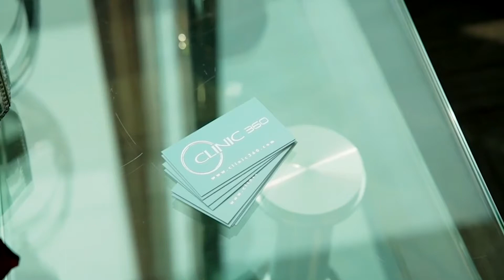Clinic 360 | 30 Second Testimonial Ad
Testimonial video ad created by Sway for Clinic 360.